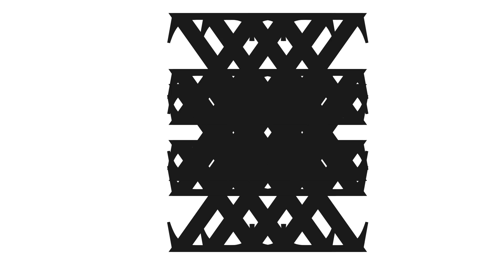Greek Letters, Awesome Rocketry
When Greek shows the future :)